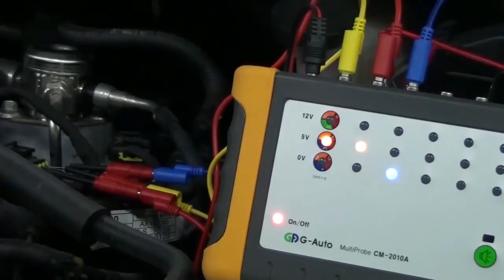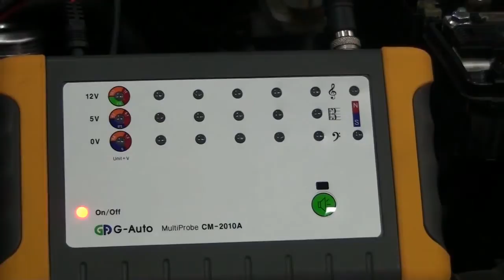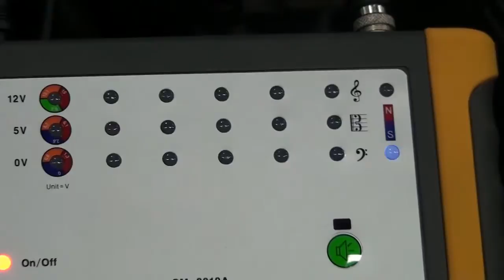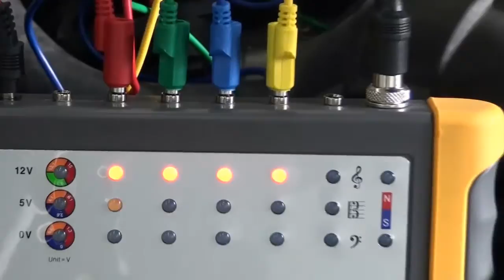Multiprobe for trouble shooting_B